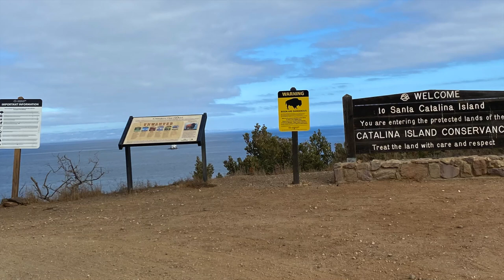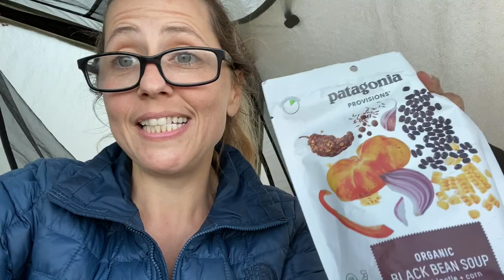TCT - Day 4 Two Harbors to Parsons Landing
Parson’s Landing or bust!

After two full days of rest and recovery, I was ready to hit the trail again.  I opted to take the West End Road to Parson’s Landing which was an alternative route, given the condition of my wrist.  While a bit further in milage, the terrain was much more forgiving of an injured hiker.  This was probably one of the easiest and prettiest 8.7 miles of the trail for me.  It was also the same route as the official trail back, so still technically on trial.

I saw some of the most breathtaking coastline views and passed many closed camps and resorts.  Although closed, they were lovely! The views were never-ending, and my excitement grew each time I turned a corner and saw a new amazing cove.  Once I arrived at the camp, I knew it would be a special couple of nights.  This was by far the most secluded, isolated, and straight-up perfect spot for what I consider to be a very privileged opportunity to get to experience.

This site is so isolated and primitive, they have no running water or water sources (Other than the ocean of course) so I’d made prior arrangements to have 2.5 gallons of water and some firewood waiting in a locker for me.  They only have 8 campsites here and each is spaced very cicely, one even has its own private cove (site 1)

I pitched my tent, set up camp, and knew I’d have two of my favorite nights ahead.  I had no way to communicate with the outside world (other than my emergency InReach) and it ended up being my favorite two nights of the trip.  Jest me, Good, and a lot of time to think about how lucky I am to live the life I live!!!

TCT Trail Miles Today: 8.7
TCT Elevation Gain: 817
Non-TCT Miles: 1.5

Total TCT Trail Miles: 36.1
Total TCT Elevation Gain: 7,575 feet
Total Miles Hiked (on and off TCT) 46

How could I forget…… It rained this might.  My very first camp out in the rain and it was perfect!